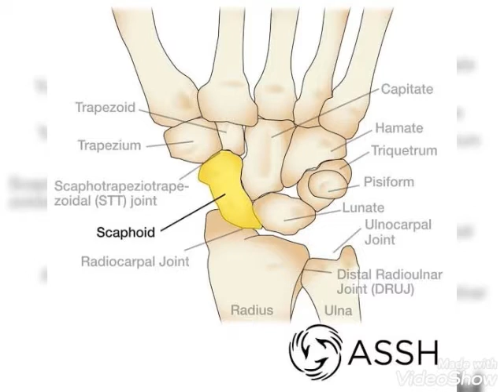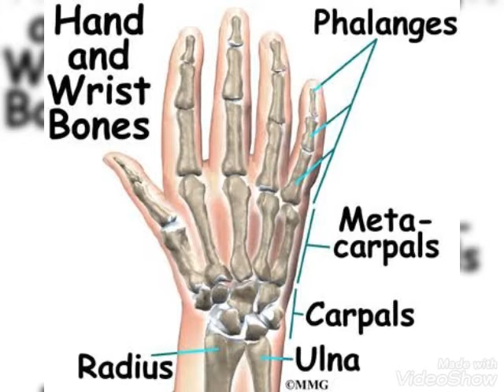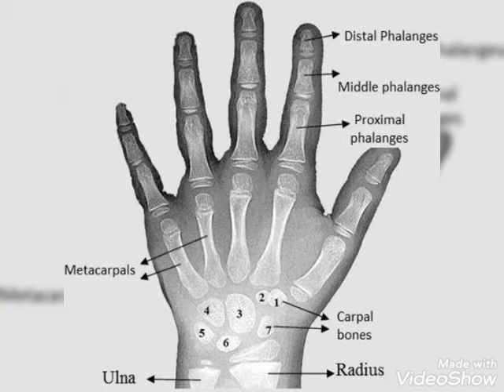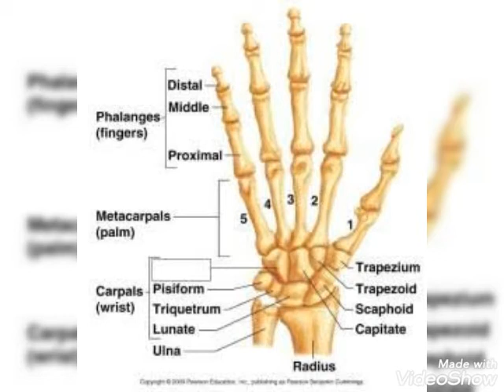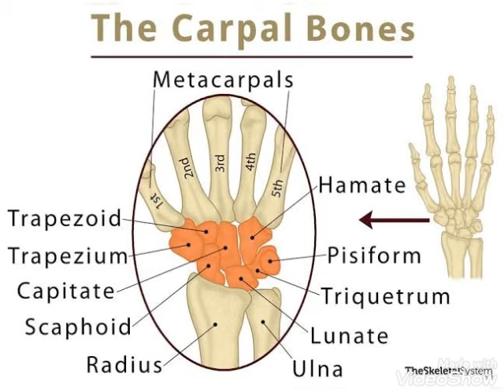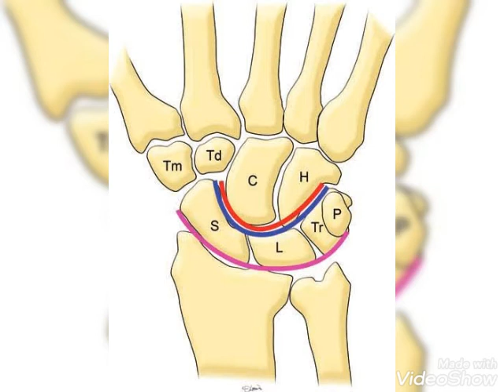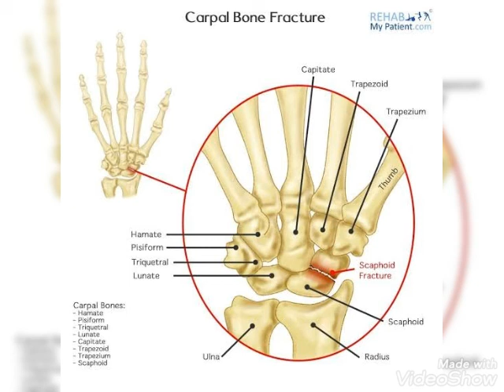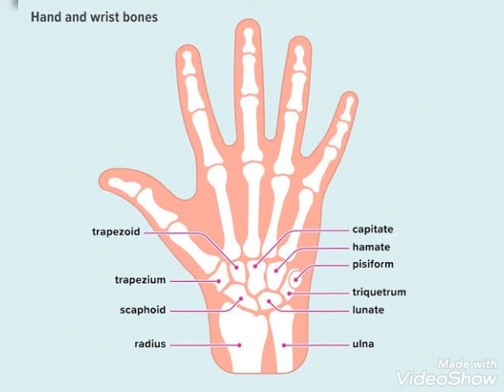anatomical structure and function of human wrist //Khyber medical University Peshawar